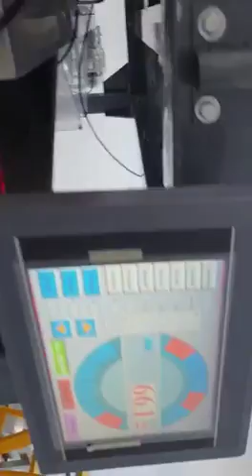Microsoft Popcorn Packing Machine(from Iran customer)